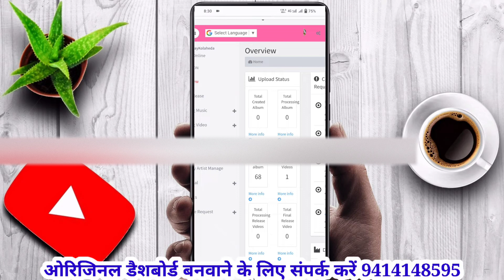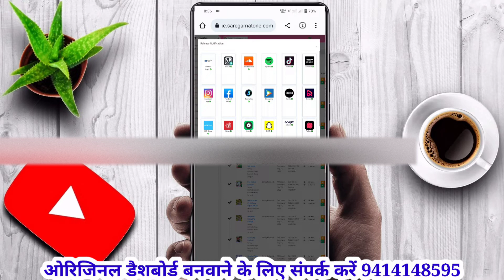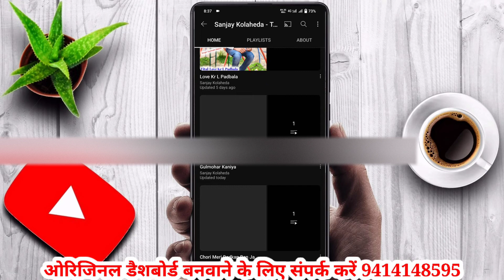How To Create Topic Channel || Topic Channel Kese Banay || Deshbord Topic Channel Create Kese Kare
❣️ओरिजिनल डैशबोर्ड बनवाने के लिए सम्पर्क करें
Whatsap ओनली

Welcome Guyss.

Hello Dosto,🙏🙏

दोस्तों आज मैं आप सबको बताऊंगा कि आप अपना ऑफिशियल आर्टिस्ट यूट्यूब चैनल कैसे बना सकते है साथ ही आपको इसके लिए क्या क्या चीज की जरूरत होती है आपको यूट्यूब पर एक आर्टिस्ट पैनल या फिर आर्टिस्ट चैनल बनाने के लिए क्या क्या करना है वो सब मैंने आपको इस वीडियो में बताया है तो आप इस वीडियो को ऐंड तक जरूर देखें।

Friends today I will tell you all that how you can create your official artist YouTube channel as well as what do you need for this what do you have to do to create an artist panel or artist channel on YouTube I have told you all. It is told in this video then you must watch this video till the end.

[ Hello artist support team

I am an artist and toping to get more audience through youtube OAC program.
Currently I have my main youtube channel name as ". " and topic youtube channel for the same which have my original music distributed through the ( distributer ) for this program I am supported to submit links to my original music videos according to the research I have done.
Those links are located below.

Some queries :-

official artist channel
official artist channel badge
how to get an official artist channel youtube
official artist channel kaise banaye
STA series
How To Get An Official Artist Channel YouTube hindi
how to apply official artist channel on youtube
how to apply official artist channel
OAC
music channel
music channel on youtube
singer panel on youtube
Saksham Tyagi
music channel kaise banaye youtube par
youtube par music channel kaise banaye
artist channel kaise banaye
artist I'd

Mr Sanjay Meena
From :- Kolaheda, Bundi( India )